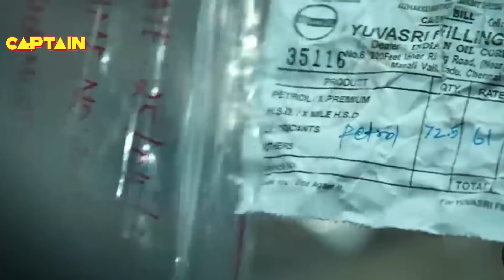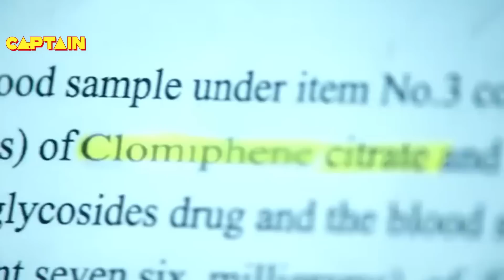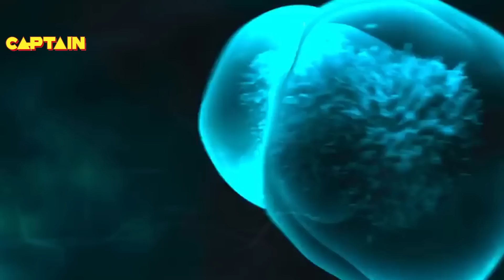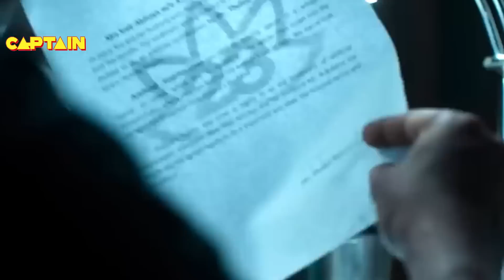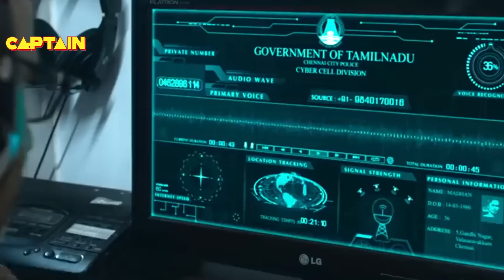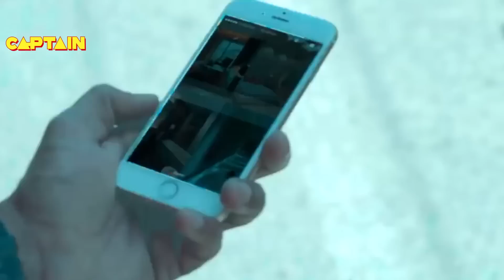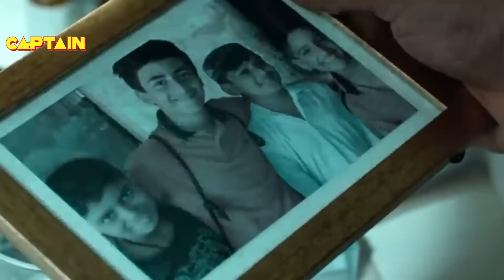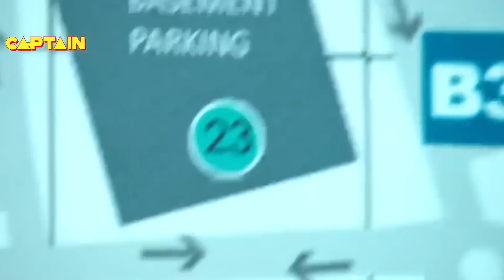Comedy Superhit South Blockbuster Hindi Dubbed Movie || Khattarnak Policewala || Arun Vijay, Mahima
ACP Vetrimaaran is an upright and dedicated policeman posted in Chennai. While working on a simple missing case of a woman, he stumbles upon a large crime racket involving medical professionals.

Directed by Arivazhagan Venkatachalam
Produced by Inder Kumar
Screenplay by Arivazhagan Venkatachalam
Based on Enni Ettavathu Naal Novel by Rajesh Kumar
Starring    Arun Vijay, Mahima Nambiar, vamshi kirshna, thambi raimais,arvind, Abinaya,